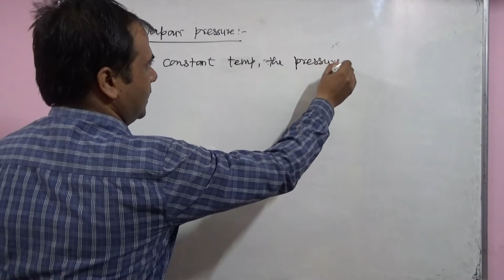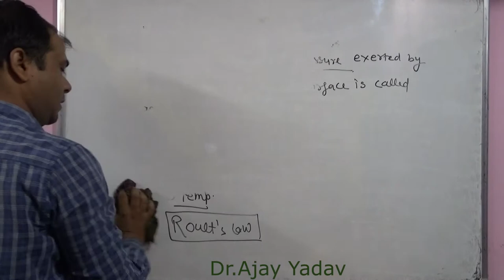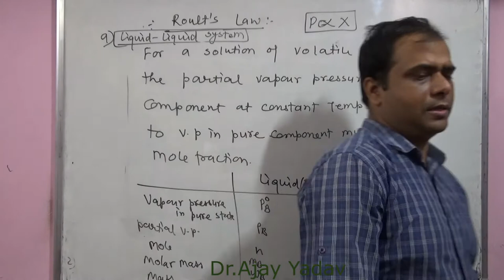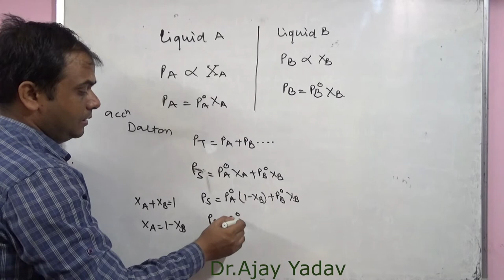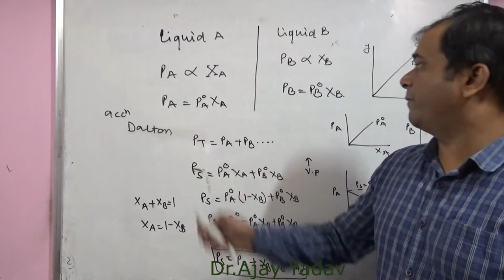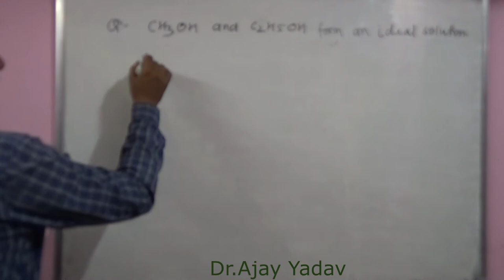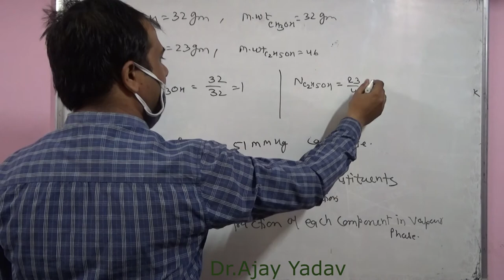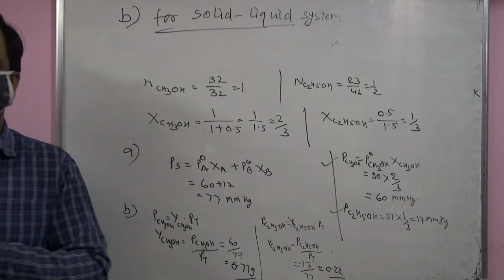Vapour Pressure,Roults law for Liquid Liquid ||Solution Part 3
2)GOC NOTES-
hindi
9)Wiley's Solomons, Fryhle & Snyder Organic Chemistry for JEE (Main & Advanced), 3ed, 2020
10)Wiley's Chemistry Problem Book for JEE
11) Elementary Problems in Organic Chemistry for NEET/AIIMS (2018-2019) Session

class -12

2)chemical kinetics-
Notes-